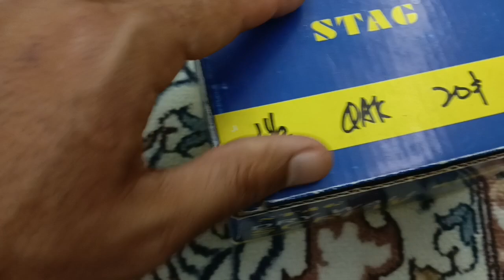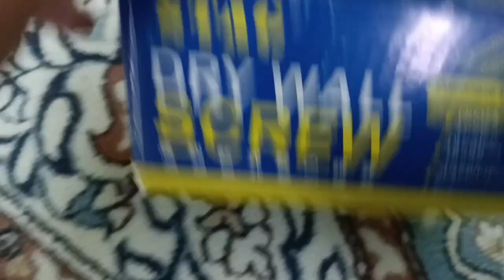Pasang rel langsir guna 'wall plug' diperkuatkan dengan '3 Second Gum'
Tambahan '3 second Gum' untuk elak gelongsoran ' wall plug'.